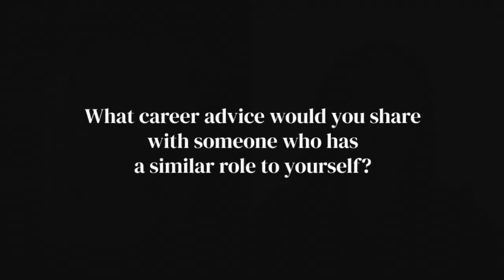CMO Chats | Sheri Bannister, Business Applications Marketing Lead, NA at Avanade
Sheri Bannister, North America Business Applications Marketing Lead at Avanade, talks to The Ortus Club’s Lorna Davidson about how business applications offer multi solutions to support most industries and enable marketers to create relatable tactics for target audiences.

You can also listen to the interview on Spotify or pour yourself a cup of coffee and read the full interview below.

Are you also a marketing professional with knowledge to share? Let us know and apply to be featured in our next episode of CMO Chats!